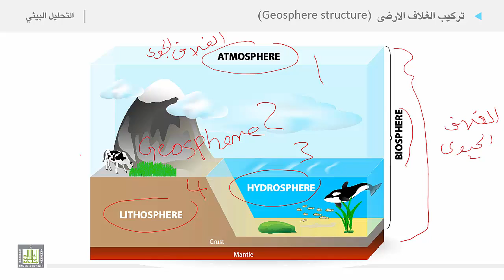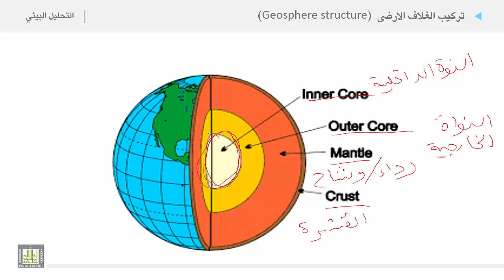التحليل البيئي 2 | الوحدة 3 | تركيب الغلاف الأرضي - 2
1. علاقة الغلاف الارضى بالاغلفة الاخرى مثل البيوسفيروالهيدروسفير والاتموسفير